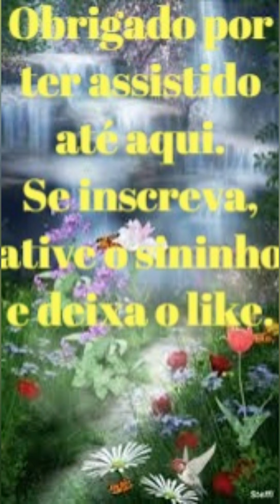Louvando Ao Senhor•A Linda Cidade-Esdras {Cover}